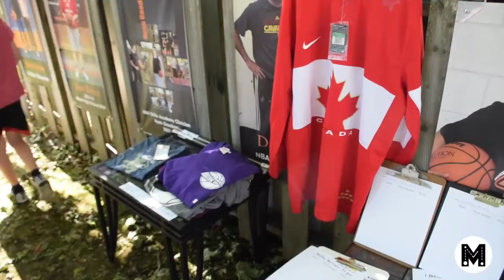Swishes for Wishes